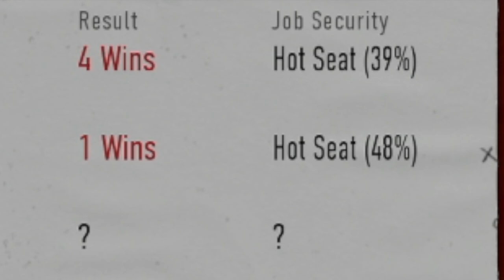CAN WE GET A PROGRAM CHANGING WIN!? [College Football 25 Coaching Carousel Dynasty] Episode 9